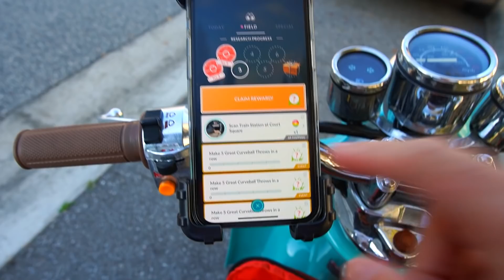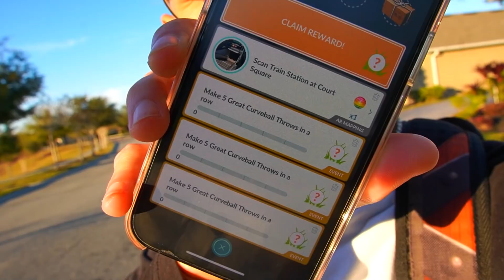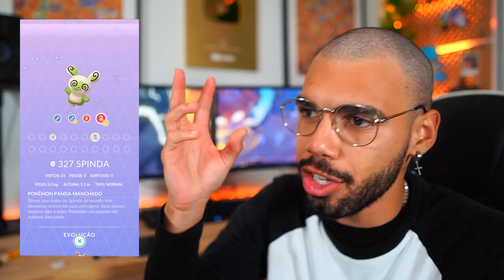ESSE POKEMON TEM 20 FORMAS SHINIES DIFERENTE - POKEMON GO | Cris